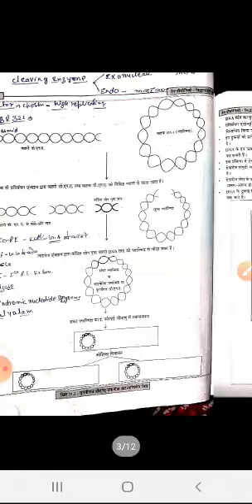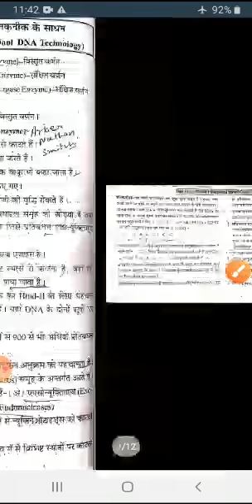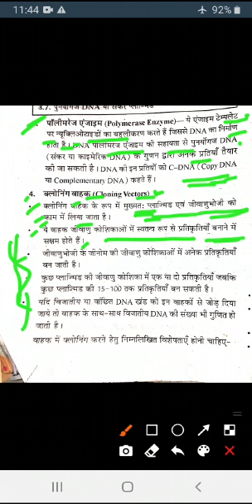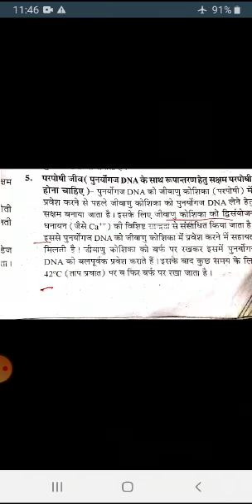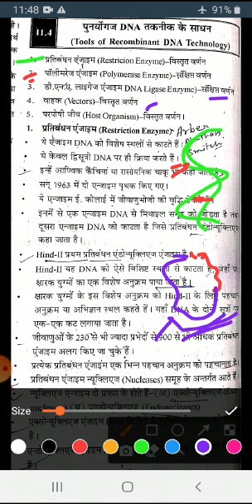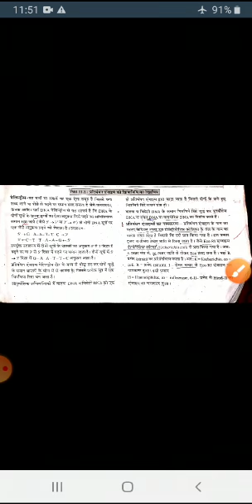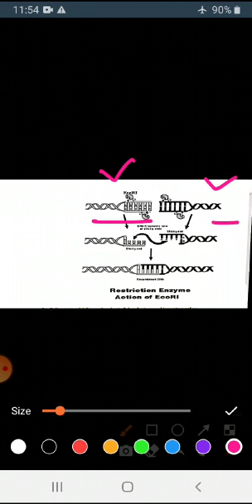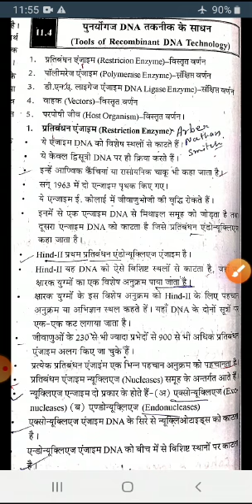Class 12th Biology